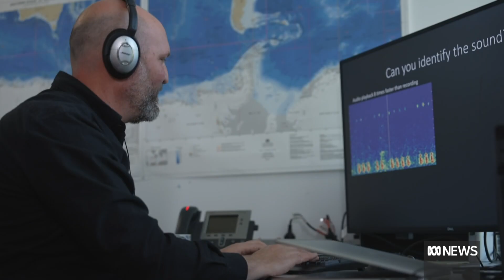AI-powered tools used to save the ocean’s endangered animals | ABC News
The use of artificial intelligence (AI) is becoming more common among marine ecologists and conservationists. AI is being employed to listen to hundreds of thousands of hours of sound recordings to help map the whereabouts of critically endangered blue whales.

Researchers from CSIRO are also using AI to map critically endangered seabird populations, a task that was previously done manually.